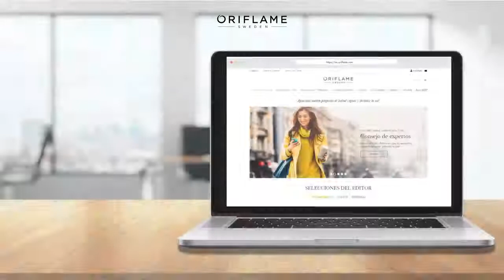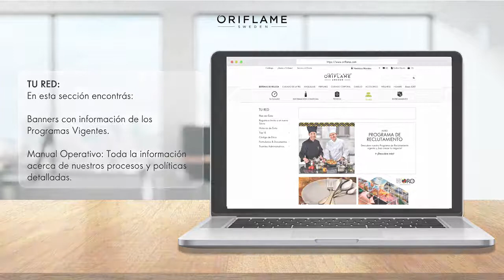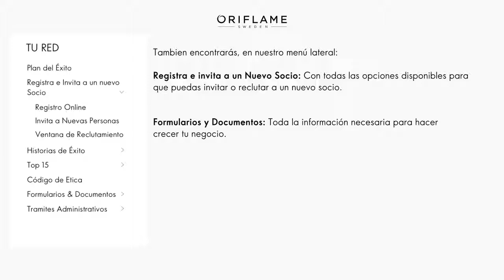Navegando por la sección de Socios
Oriflame Latinoamérica Descubre todo lo que está sección de nuestro sitio web tiene para ti, aprovecha toda la información y ¡haz crecer tu negocio con solidez!